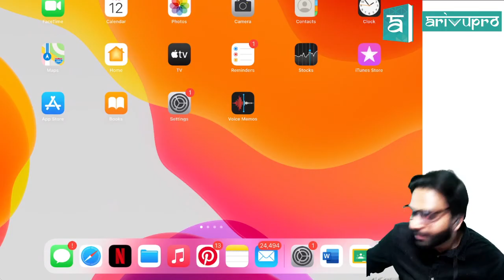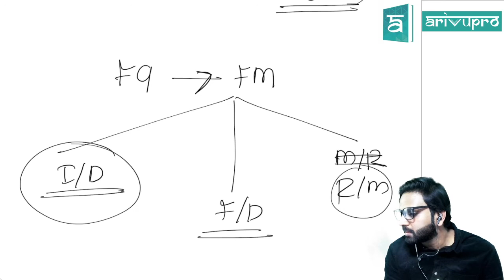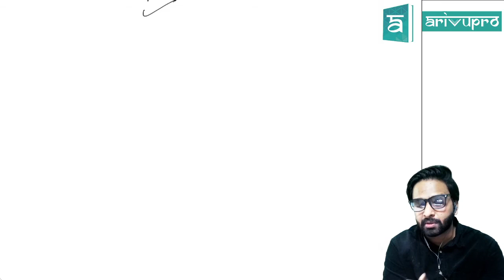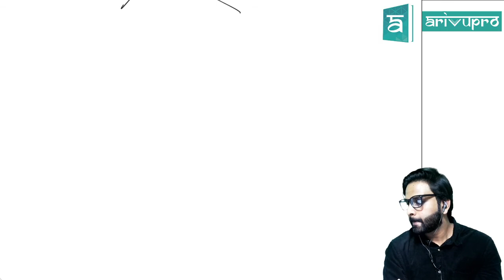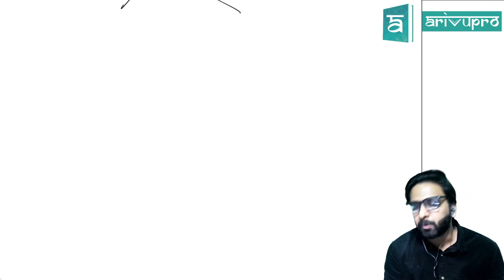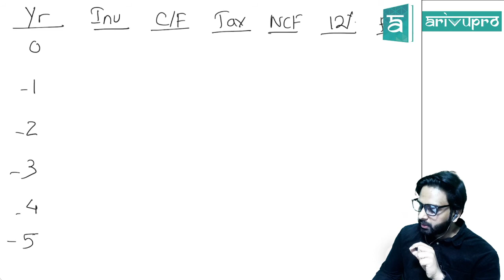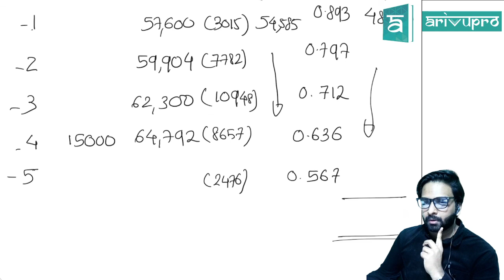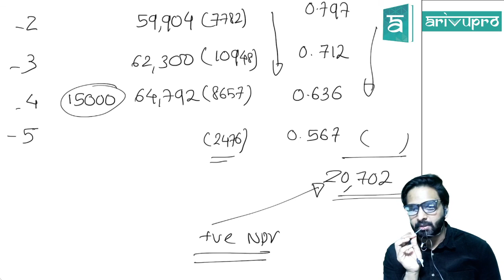Investment Appraisal Financial Management | F9 | ACCA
This video is for Course on Topic explains, Investment Appraisal Financial Management

Course: ACCA
Subject:  Financial Management
Topic: Investment Appraisal

With ArivuPro subscription you may view our ACCA Video Lectures unlimited number of times with structured learning system